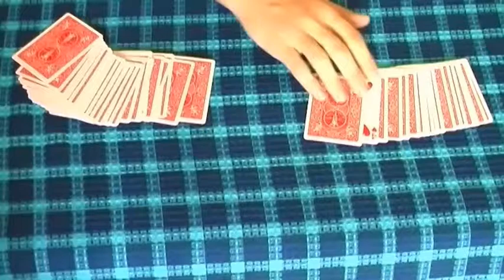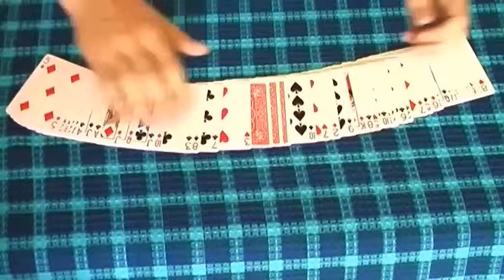Reverse by Alexandr Erohin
Reverse Routine it is a routine which contains 2 rapidly reverse effects. Really fast methods to turn your cards face up, or even an all deck while your cards stay the same. One Move Reverse Spectator's card placed face down to the deck (somewhere in the middle) and in the deck all cards also face down. After only one secret movement - the spectator's card appears face up in the middle of the deck between Jokers, or Aces. Deck Reverse You put the cards back (spectator's card and 2 Jokers) in the deck and this time the whole deck reverses while the 2 jokers and spectator's card stay the same. This product is NOT downloadable after purchase and can ONLY be viewed from within your account.